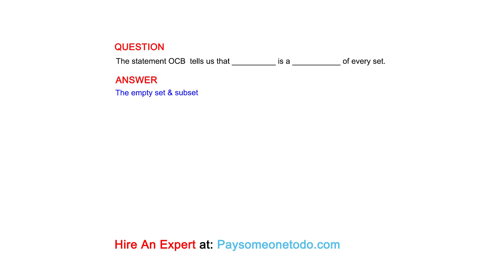The statement tells us that __________ is a ___________ of every set.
QUESTION